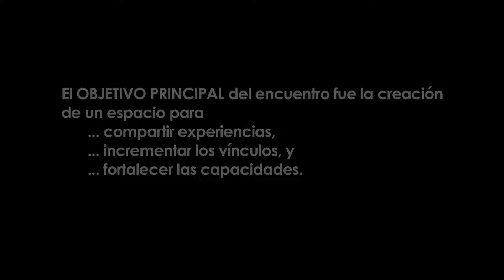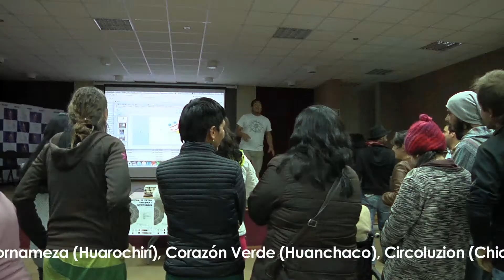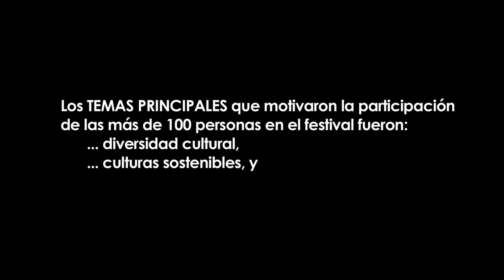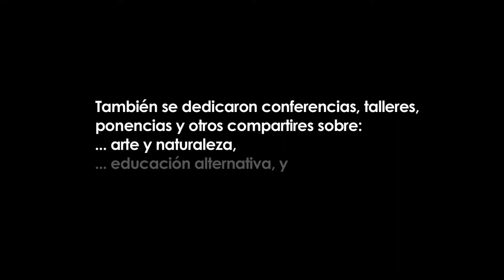Resumen Corto - Festival de Cultura, Consciencia y Sustentabilidad 2016